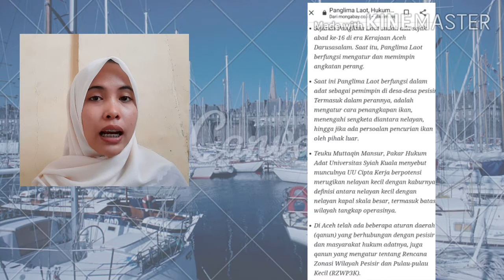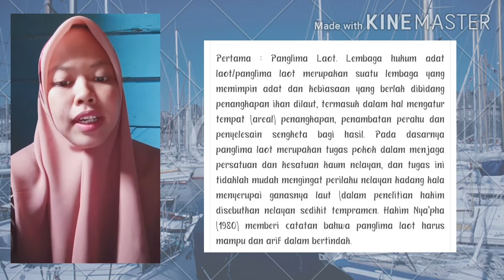Hukum Adat Laot di Aceh